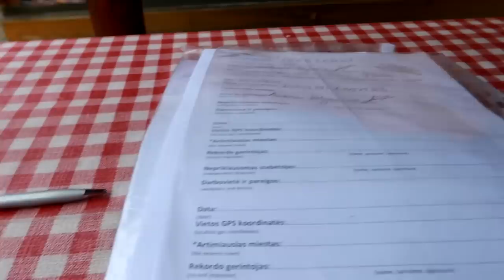PLAUKIU AMAZONE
Prisidėti kelionei gali:
►Kanalo narystė
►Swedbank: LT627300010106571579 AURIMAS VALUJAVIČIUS